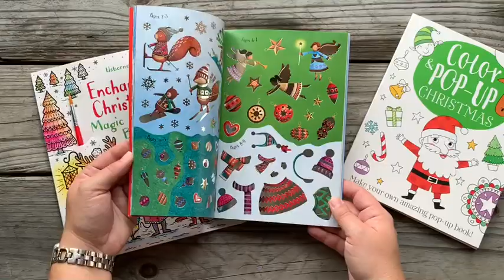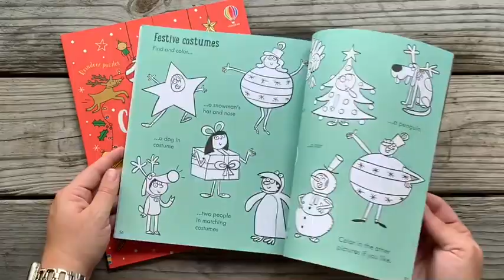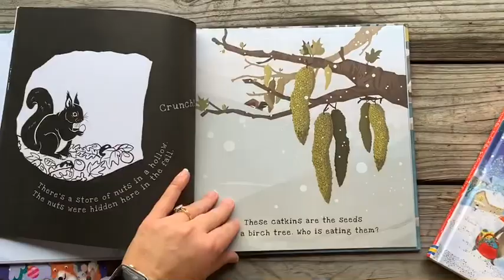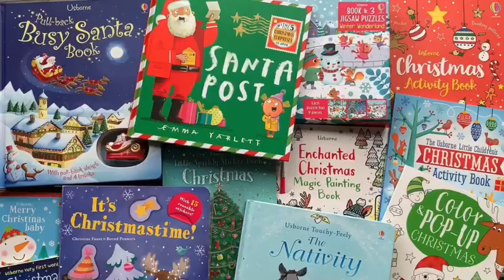2020 Christmas Favorites - Usborne Books & More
Celebrate the most wonderful time of the year with a new book (or two or three)! These are my favorite Christmas books of 2020!